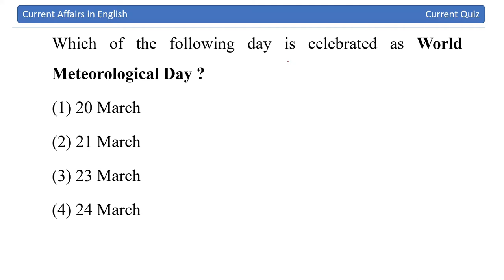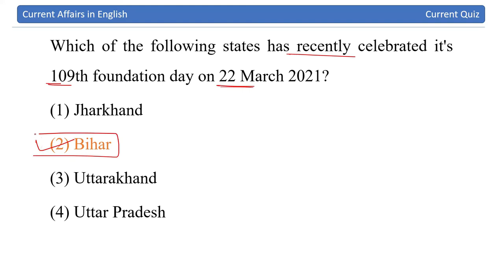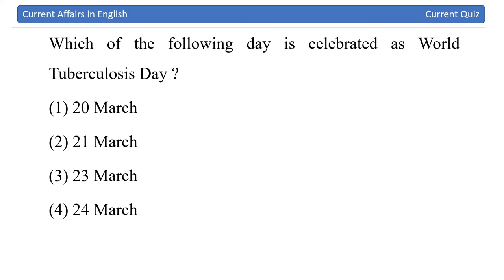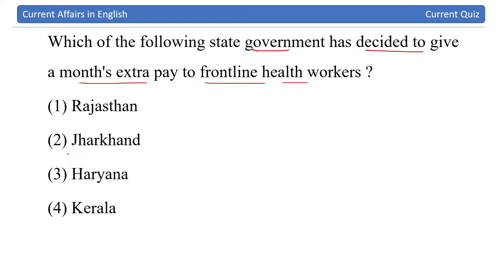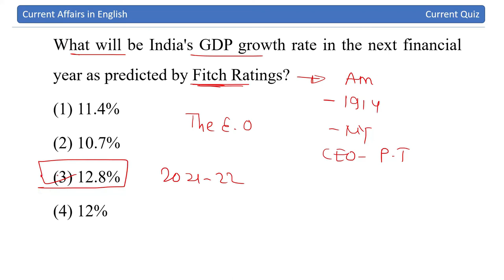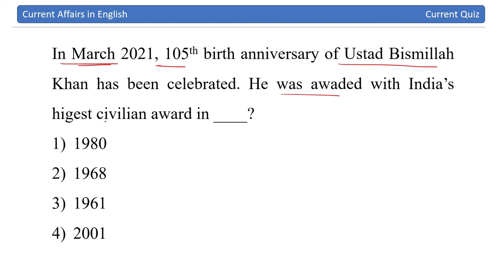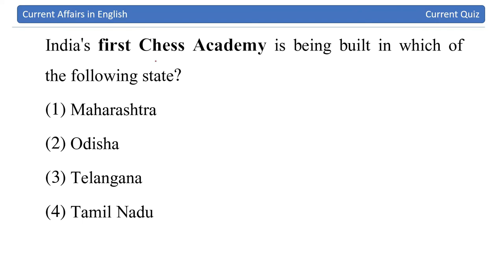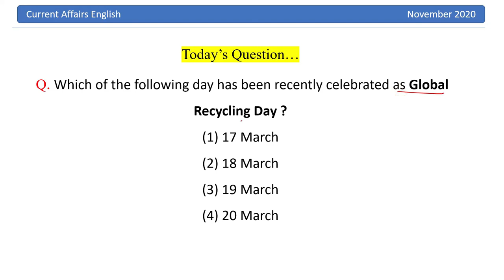25 March 2021 || Current affairs in English || Daily Current Quiz 2021